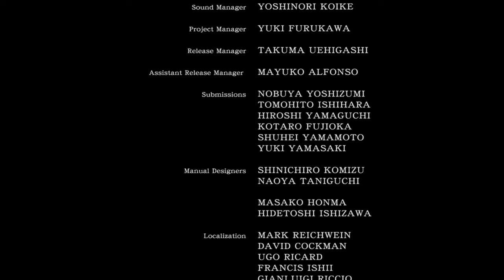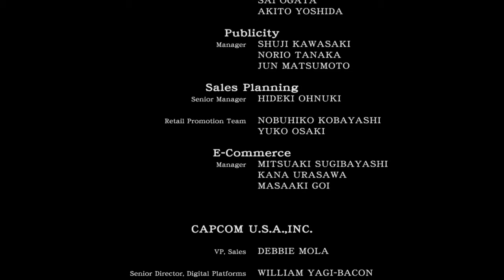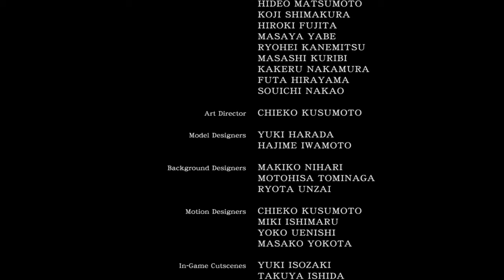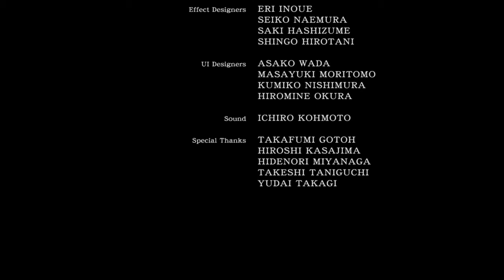Resident Evil Zero Full Credits Theme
Resident Evil Zero Full Credits Theme. This is simply just a video to show you the credits of Resident Evil Zero along with the credits theme song that goes along with it. I hope you guys enjoy it and if you guys want to see more video like this then feel free to let me know down below in the comments.

Game Description:

Be prepared to relive the first nightmare in Resident Evil 0, a remastered version of the popular prequel to the original Resident Evil game. This remastered version takes the fear-inducing atmosphere from the original 2002 release and transforms it with stunning new HD visuals, improved sound, widescreen support and an optional modernized control system and more. It’s the best way to experience the story of what really happened before the iconic mansion incident that was the catalyst for the entire Resident Evil saga. The story of Resident Evil 0 takes players back to 1998. Reports have been mounting about unusual murders on the outskirts of Raccoon City. The city’s Special Forces division, S.T.A.R.S., sends their Bravo Team - including rookie cop member Rebecca Chambers - to investigate. On route, the team’s helicopter suffers engine trouble and is forced to make a crash landing, where they find an overturned prisoner transport vehicle. Splitting up to search the area, Rebecca discovers the Ecliptic Express, a train stopped dead on the tracks. Inside, she meets death row convict and ex-Navy lieutenant Billy Coen. Throughout the game, you will take control of both Rebecca and Billy, at times switching between both characters in order to proceed. Learning the advantages of each character is the key to solving puzzles and surviving the nightmares that lie ahead.